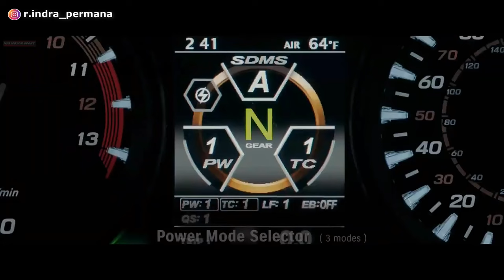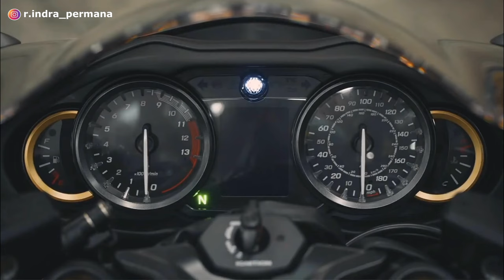Suzuki Hayabusa Terbaru 2023 Rilis! Makin Keren & Sangar! Segini Harganya!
Suzuki telah merilis Suzuki Hayabusa Terbaru 2023. Suzuki Hayabusa dikenal juga dengan nama Suzuki GSX 1300R yang masuk kedalam kategori motor Superbike.

Suzuki Hayabusa 2022 hadir dengan 3 pilihan warna baru yang dimana membuat tampilan model desain dari Suzuki Hayabusa 2022 sangat sporty, gagah, dan mewah.

Suzuki Hayabusa 2022 juga dilengkapi dengan beberapa fitur modern, lengkap dan canggih!

Performa mesin Suzuki Hayabusa 2022 juga sangat baik, karena motor Suzuki Hayabusa memang dikenal sebagai motor balap dunia.

Lalu berapa harga Suzuki Hayabusa 2022?
Kapan Suzuki Hayabusa 2022 resmi dipasarkan di Indonesia?
Bagaimana model & spesifikasi lengkap dari Suzuki Hayabusa 2022?

Terima kasih.
Selamat menonton!